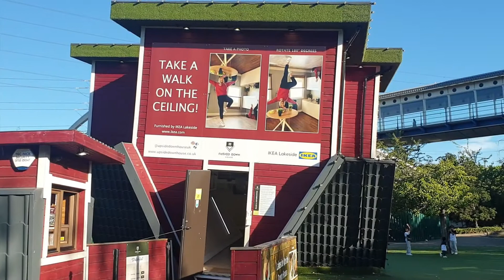Upside down house- Walking on a ceiling!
Madalkhon goes inside an Upside down house, walking on a ceiling! #2022